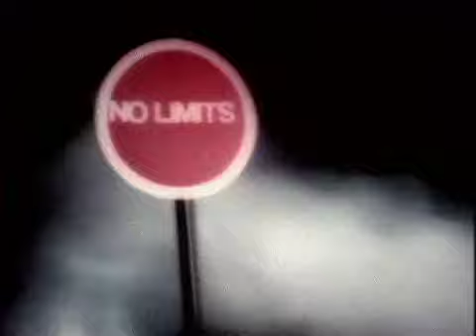2 UNLIMITED - Maximum Overdrive (Official Music Video)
Listen, like and love this song on Spotify

Listen, like and love this song on Apple Music